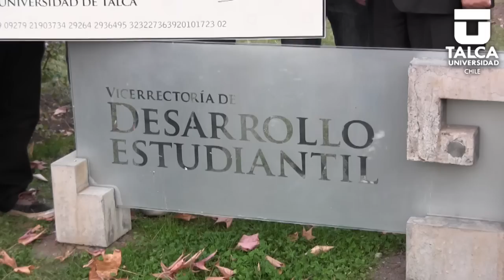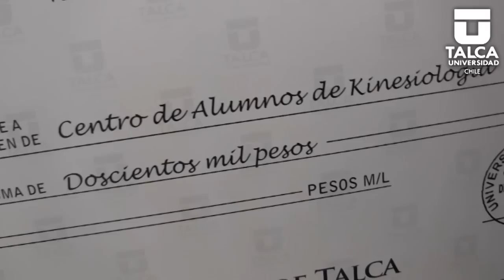Centro de Alumnos de Kinesiología recibieron premio al mejor mechoneo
Recibieron a sus compañeros que ingresaron por primera vez a la Utalca con una novedosa bienvenida de Cuerpos Pintados.